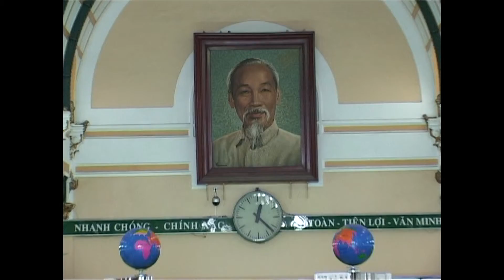Saigon Central post